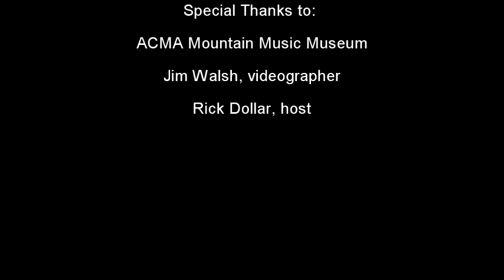Kristi Stanley & Running Blind - Sometimes I Miss Who I Was with You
Kristi Stanley & Running Blind
“Sometimes I Miss Who I Was With You”
(written by Jim Lauderdale, John Leventhal)

Kristi Stanley, lead vocal
Randy Blevins, guitar & vocal
Tommy Austin, mandolin & vocal
Vickie Austin, bass
Travis Houck, Dobro
Ashley Davis, fiddle

Special thanks to:
ACMA Mountain Music Museum
Jim Walsh, videographer
Rick Dollar, host